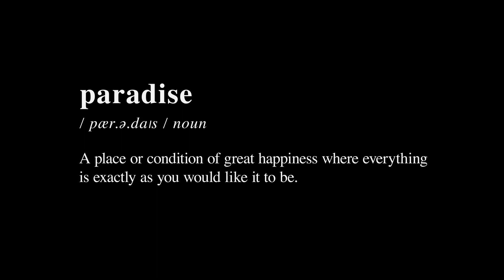Discover the heavenly Srinagar: The paradise on Earth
Step into a world of breathtaking beauty and immerse yourself in the splendor of Srinagar, the crown jewel of Kashmir. Embark on a captivating journey through the mesmerizing landscapes and rich cultural tapestry that make Srinagar the true paradise on Earth!

We are here too!